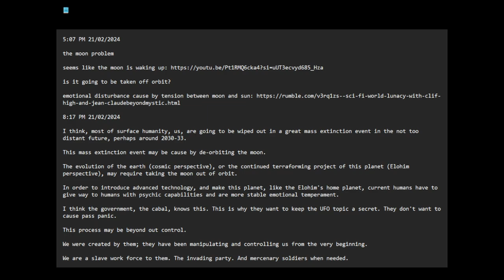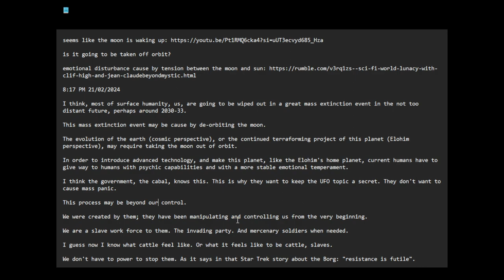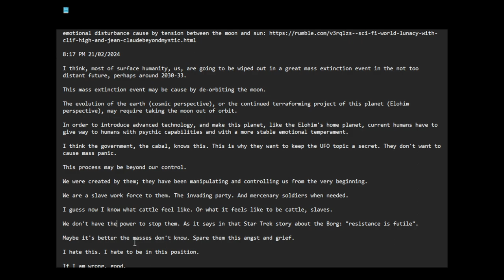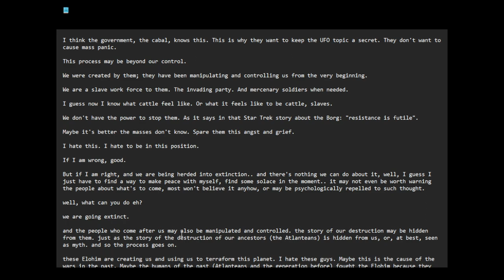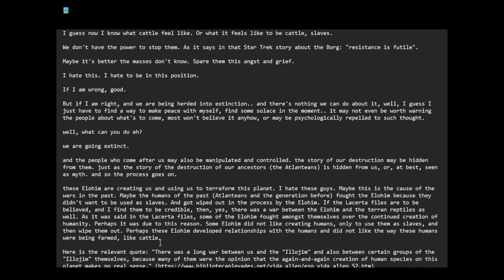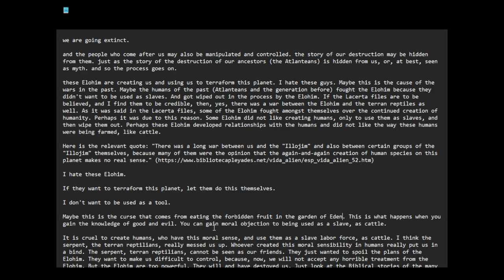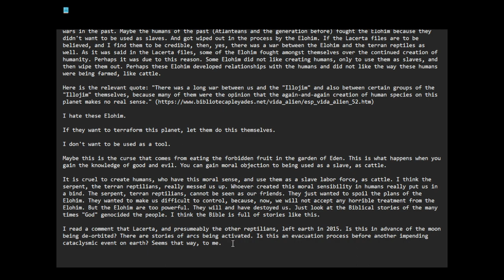the moon problem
8:44 PM 21/02/2024 -- time and date of recording video

5:07 PM 21/02/2024

is it going to be taken off orbit?

8:17 PM 21/02/2024

I think, most of surface humanity, us, are going to be wiped out in a great mass extinction event in the not too distant future, perhaps around 2030-33.

This mass extinction event may be cause by de-orbiting the moon.

The evolution of the earth (cosmic perspective), or the continued terraforming project of this planet (Elohim perspective), may require taking the moon out of orbit.

In order to introduce advanced technology, and make this planet, like the Elohim's home planet, current humans have to give way to humans with psychic capabilities and with a more stable emotional temperament.

I think the government, the cabal, knows this. This is why they want to keep the UFO topic a secret. They don't want to cause mass panic.

This process may be beyond our control.

We were created by them; they have been manipulating and controlling us from the very beginning.

We are a slave work force to them. The invading party. And mercenary soldiers when needed.

I guess now I know what cattle feel like. Or what it feels like to be cattle, slaves.

We don't have the power to stop them. As it says in that Star Trek story about the Borg: "resistance is futile".

Maybe it's better the masses don't know. Spare them this angst and grief.

I hate this. I hate to be in this position.

If I am wrong, good.

But if I am right, and we are being herded into extinction.. and there's nothing we can do about it, well, I guess I just have to find a way to make peace with myself, find some solace in the moment.. it may not even be worth warning the people about what's to come, most won't believe it anyhow, or may be psychologically repelled to such thought.

well, what can you do eh?

we are going extinct.

and the people who come after us may also be manipulated and controlled. the story of our destruction may be hidden from them. just as the story of the destruction of our ancestors (the Atlanteans) is hidden from us, or, at best, seen as myth. and so the process goes on.

these Elohim are creating us and using us to terraform this planet. I hate these guys. Maybe this is the cause of the wars in the past. Maybe the humans of the past (Atlanteans and the generation before) fought the Elohim because they didn't want to be used as slaves. And got wiped out in the process by the Elohim. If the Lacerta files are to be believed, and I find them to be credible, then, yes, there was a war between the Elohim and the terran reptiles as well. As it was said in the Lacerta files, some of the Elohim fought amongst themselves over the continued creation of humanity. Perhaps it was due to this reason. Some Elohim did not like creating humans, only to use them as slaves, and then wipe them out. Perhaps these Elohim developed relationships with the humans and did not like the way these humans were being farmed, like cattle.

Here is the relevant quote: "There was a long war between us and the "Illojim" and also between certain groups of the "Illojim" themselves, because many of them were the opinion that the again-and-again creation of human species on this planet makes no real sense."

I hate these Elohim.

If they want to terraform this planet, let them do this themselves.

I don't want to be used as a tool.

Maybe this is the curse that comes from eating the forbidden fruit in the garden of Eden. This is what happens when you gain the knowledge of good and evil. You can gain moral objection to being used as a slave, as cattle.

It is cruel to create humans, who have this moral sense, and use them as a slave labor force, as cattle. I think the serpent, the terran reptilians, really messed us up. Whoever created this moral sensibility in humans really put us in a bind. The serpent, terran reptilians, cannot be seen as our friends. They just wanted to spoil the plans of the Elohim. They wanted to make us difficult to control, because, now, we will not accept any horrible treatment from the Elohim. But the Elohim are too powerful. They will and have destroyed us. Just look at the Biblical stories of the many times "God" genocided the people. I think the Bible is full of stories like this.

I read a comment that Lacerta, and presumably the other reptilians, left earth in 2015. Is this in advance of the moon being de-orbited? There are stories of arcs being activated. Is this an evacuation process before another impending cataclysmic event on earth? Seems that way, to me.

Note: some spelling corrections added to pasted notes.